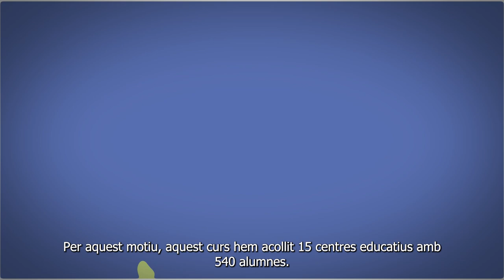Torre Barrina sempre amb els micros oberts!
Des del 2013 que Torre Barrina obrí les seves portes, ha fet de la ràdio una eina d'aprenentatge i transformació social. Celebrem el Dia Mundial de la Ràdio 2022 posant en valor els projectes radiofònics i les persones que els conformen.

Producte audiovisual realitzat per Oscar Sánchez i Jordi Marín (alumnat en pràctiques de l'EASD Josep Serra i Abella).